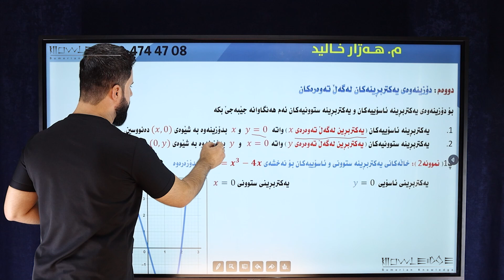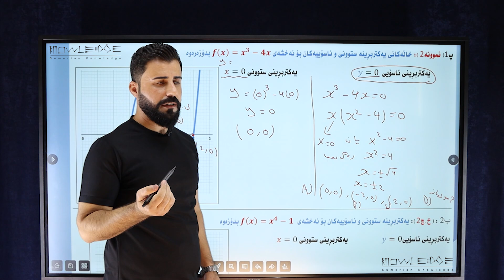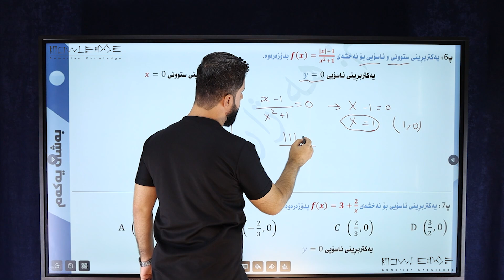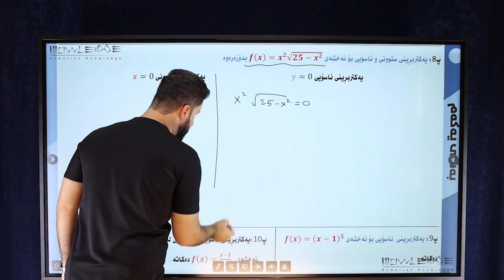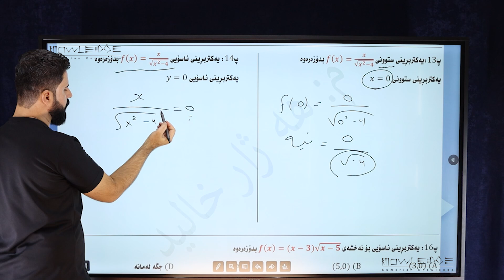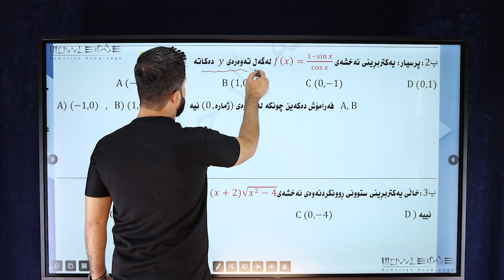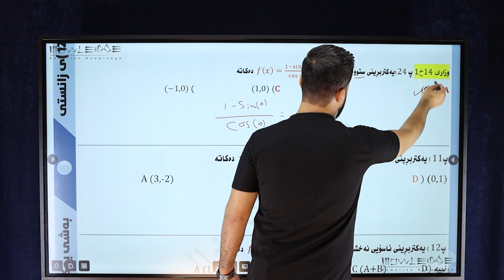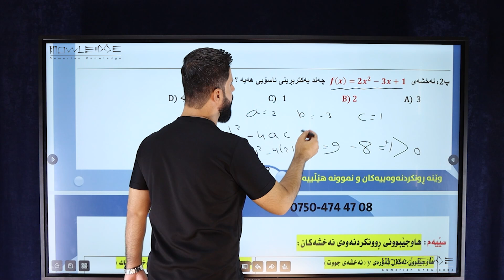004 بیرکاری پۆلی ١٢ - م. هەژار خالید (وەرزی یەکەم) وانەی - ٤